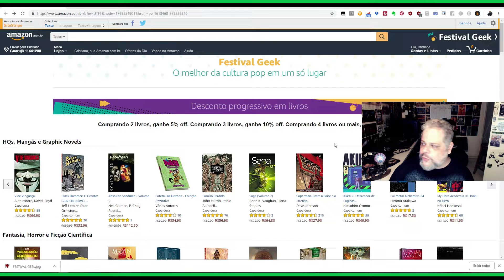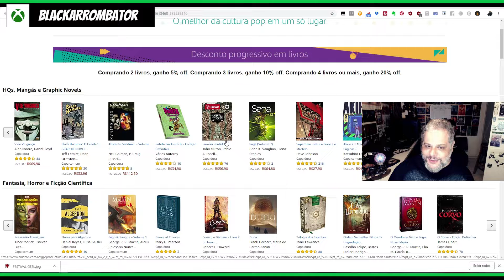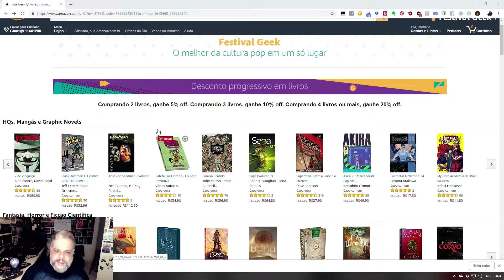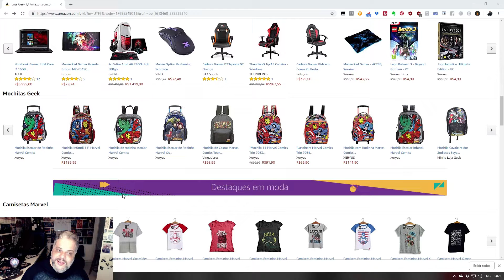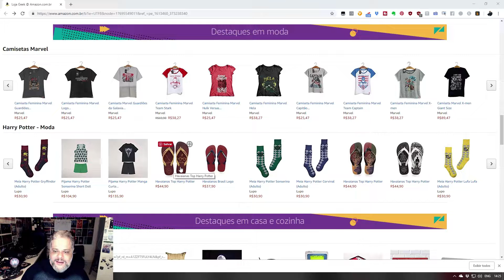Festival Geek na Amazon Compre HQs e Livros geeks com descontos progressivos PANDICA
Fala meus leskes! Vai até dia 9 de Dezembro, então não perca!
E se você comprar usando esse link, você ajuda o canal! :D
Como sempre, espero que curtam! :)

✦ PARCERIAS: ✦
LIVES DIARIAS DURANTE A SEMANA (DAS 22:30 as 01:30)